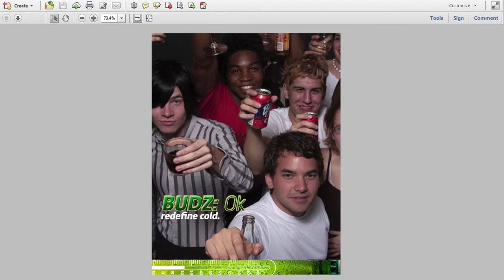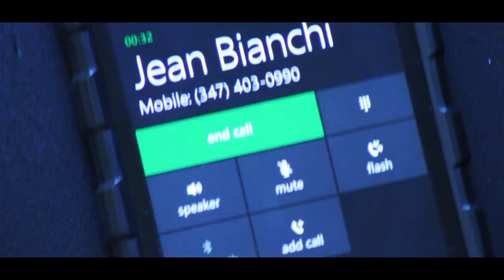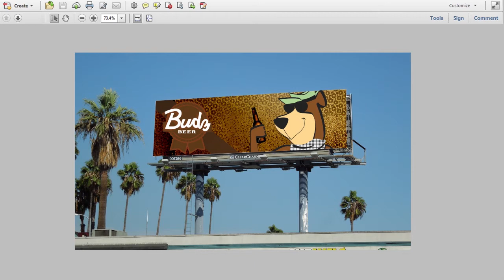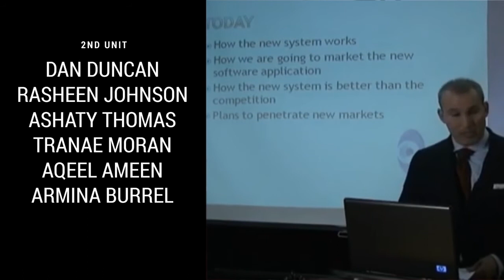Cc:'d Episode 4 - The Presentation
Cc:'d - Everything they didn't sell you about advertising.

THIS EPISODE
Denise and team pitch the new campaign they have been working on to the client with the expected results...

starring

Jordan Turchin as Jason Rhodes
Charlie LeGrice as Denise Barrows
Eric Loscheider as Lawrence Booth
Ingrid Vollset as Caroline Schaffer
Michael Marcel as Malcolm Reed
and
Ryan Dacalos as Maynard Dacalos

Written & Directed by Henry J Rembert